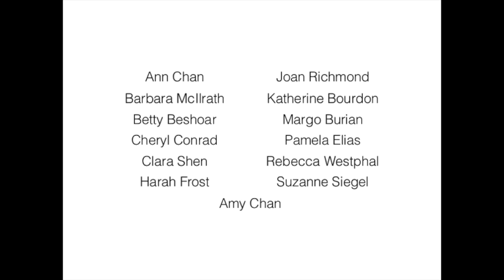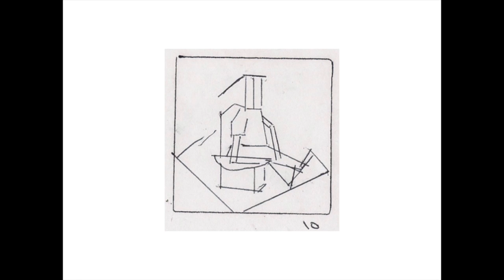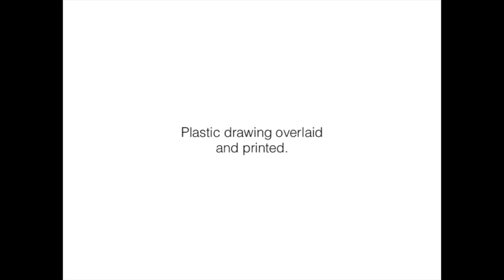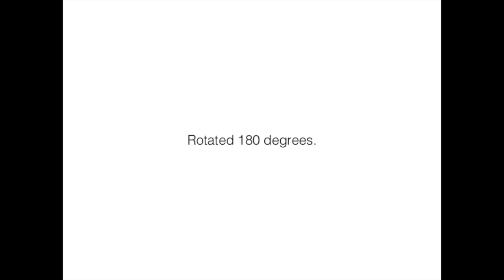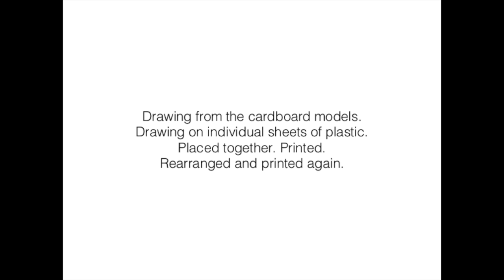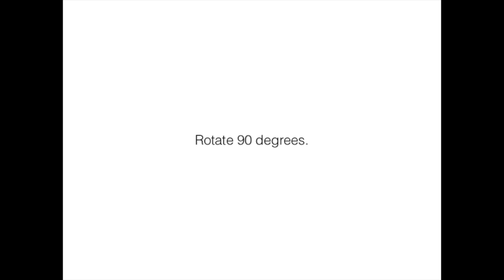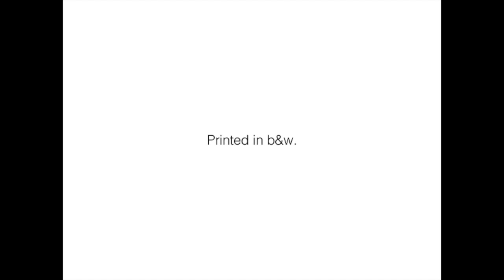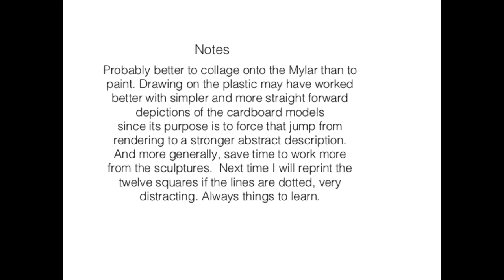Ken Kewley's Class at Three Pines Studio 2015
This video is about Ken's Class 2015.  It is a wonderful illustration of his approach to teaching.